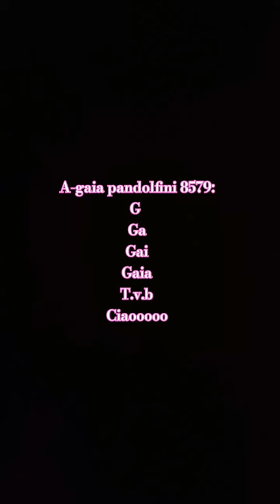28 dicembre 2023